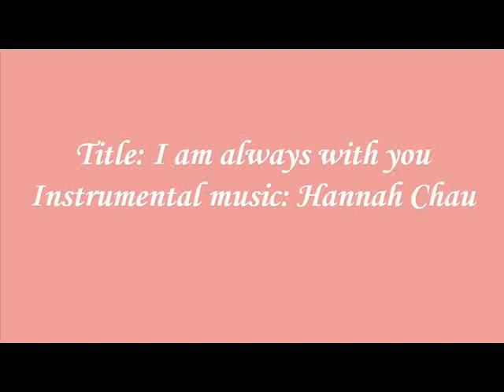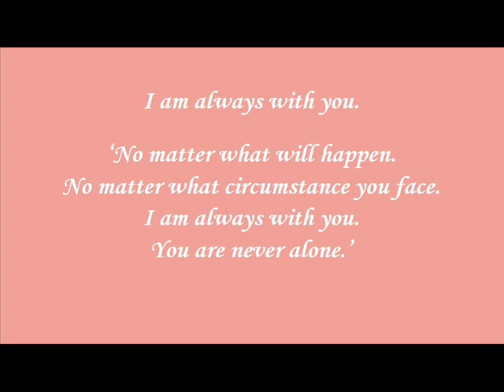I am always with you - Christian instrumental music/soaking music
2 nov 2019